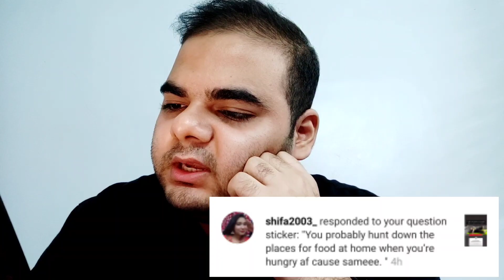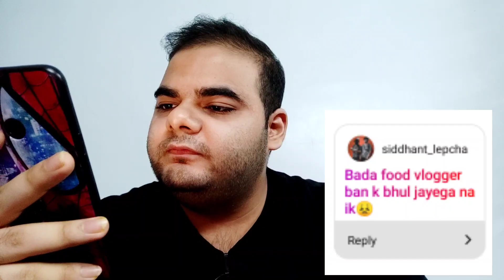I AM FAMOUS IN MY COLLEGE? - Reacting to your ASSUMPTIONS about me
Shot using Redmi K20 Pro.